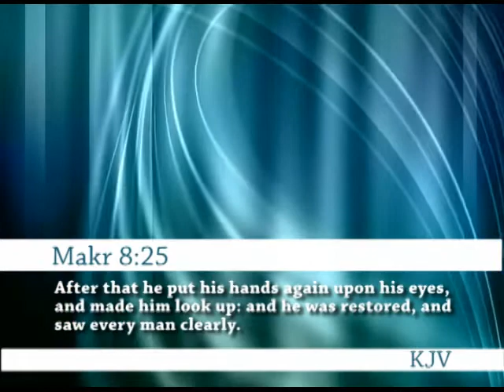Why God Sends His Word - 1